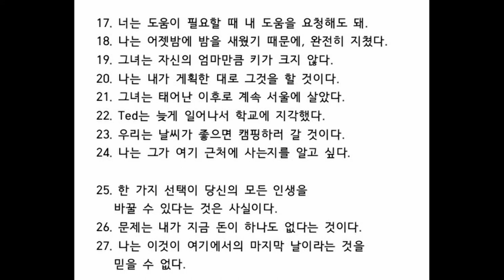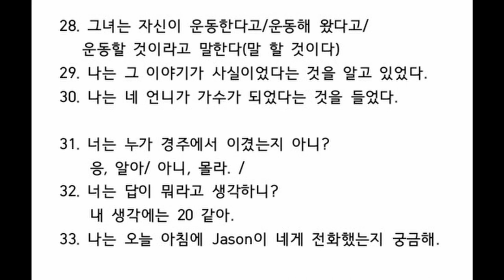말이 되는 영문법(접속사편)- 이시은학생